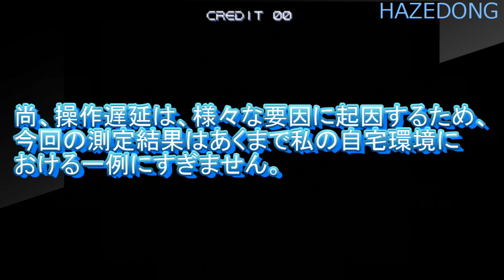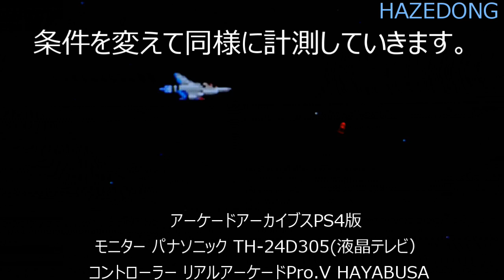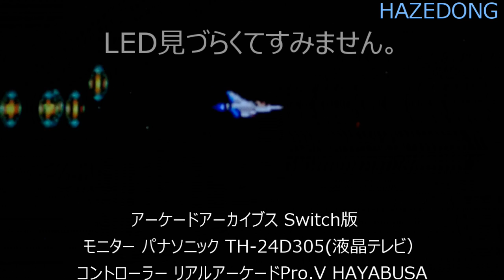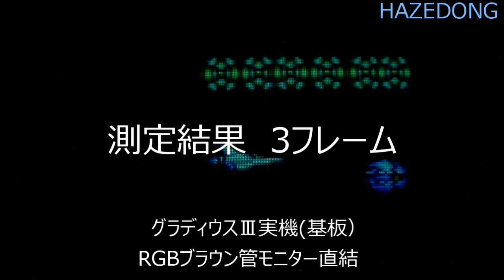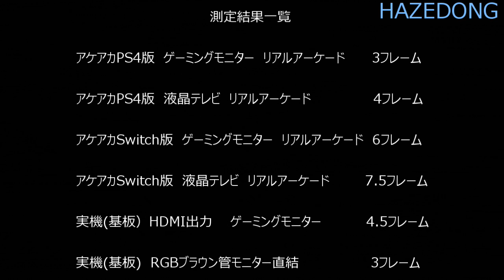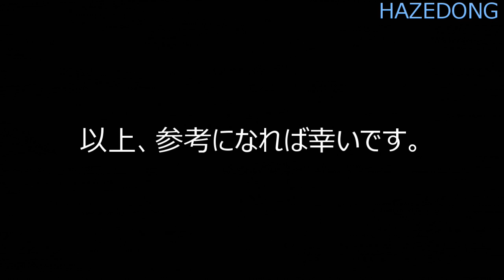グラディウスⅢ 遅延を検証 GRADIUSⅢ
実機(基板）、アーケードアーカイブスPS4版、Switch版それぞれ条件を変えて操作遅延を測定。

【グラディウス鬼攻略動画】